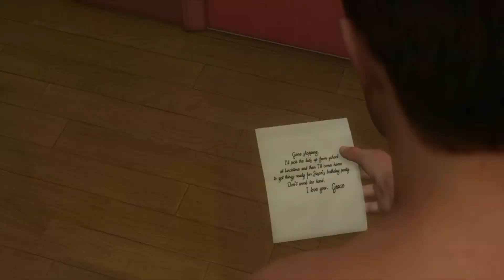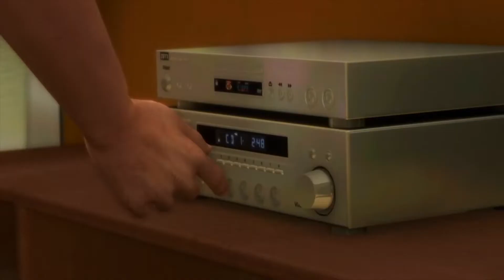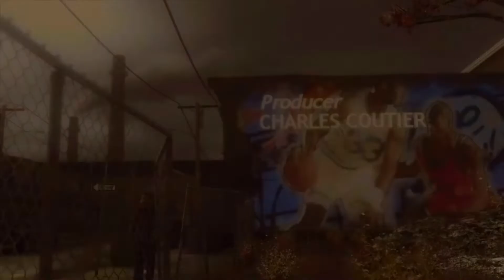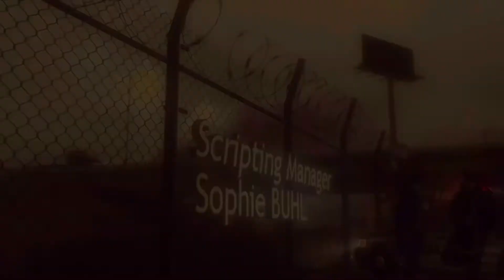NOO!! GET OUT THE WAY!?! | Heavy Rain (Part 1)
Video : so sad bruh... this ep is just some low key i never up load on a Sunday...

Title :  NOO!! GET OUT THE WAY!?! |  Heavy Rain (Part 1)

~JK